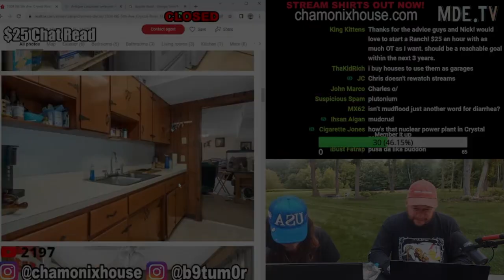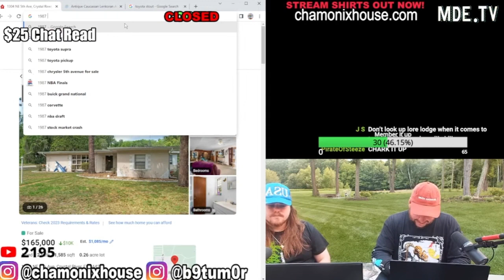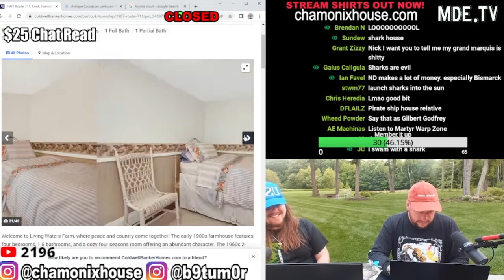Nick Rochefort On Sharks Are Not Real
The CIA created them during the mudfloods. This is from the 27 June 2023 Scuffed Realtor stream with Nick Rochefort and Chris Lynch on @PerfectGuyLife